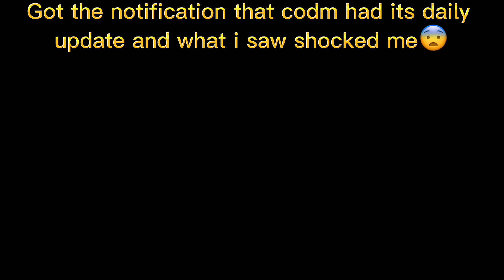Codmobile needs to step up their bundle game😔 (CoDMobile Season 6)